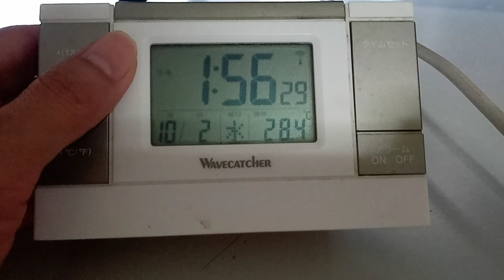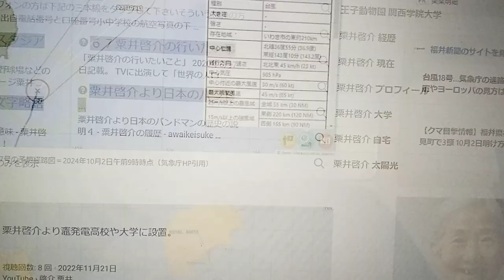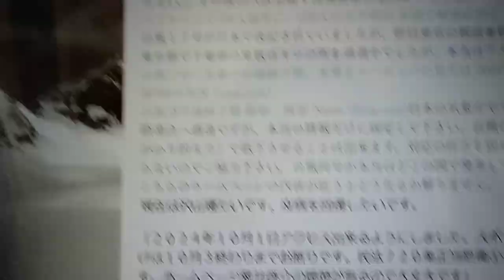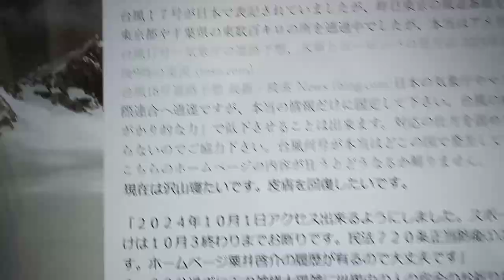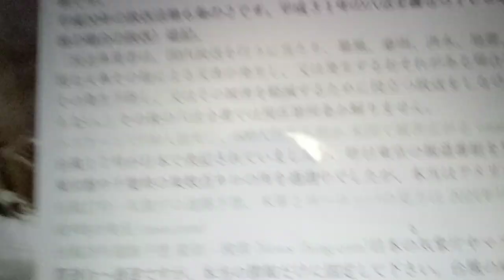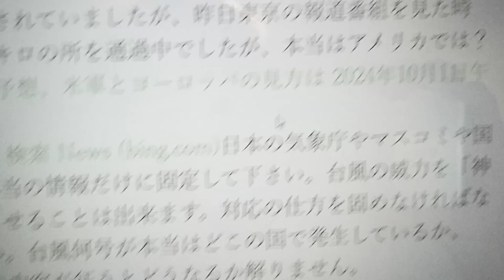KVID3389スポーツ界へのメッセージ青木宣親選手T 岡田選手秋山選手、プロ生活お疲れさまでした。佐々木朗木選手は１０桁勝利おめでとう！それとその他台風の件など見て頂いて理解して頂けたらなと思います